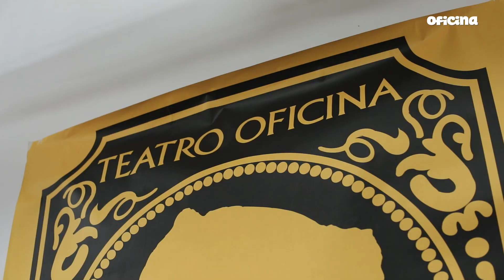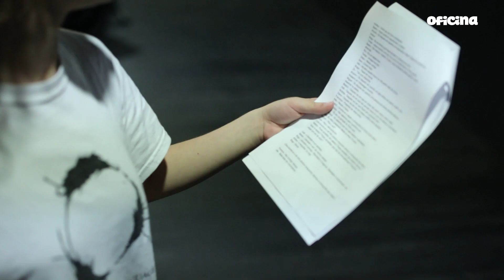Teatro Oficina - Programação JAN - ABR 2024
Mickael de Oliveira, Diretor Artístico do Teatro Oficina, apresenta o programa para o quadrimestre janeiro - abril de 2024.